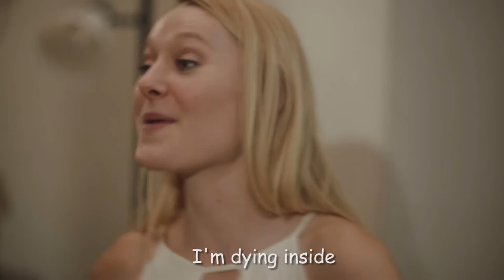Talk to the Hands - Bloopers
Having fun while shooting the first part of Talk to the Hands